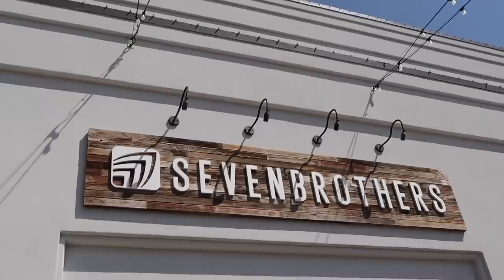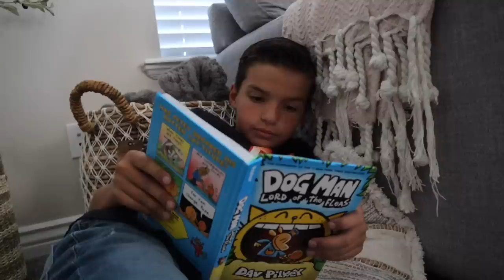BUYING HIS FIRST APPLE WATCH WITH HIS OWN MONEY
Ryler got a kids debit card for his birthday and he's been loading it with money saved from babysitting, mowing the lawn, and other extra chores around the house. He loves feeling like an adult and making his own purchases with his own debit card. Today he finally saved up enough money to buy his first Apple Watch! He wanted a smartwatch so bad now that he has a cell phone and doesn't wear or use his old Gizmo watch. He was looking at a few smart watch options and thought the Apple Watch would be out of his budget. He found one on a great sale and was able to buy his first Apple Watch with his own money! He couldn't be more excited!

Mailing Address:
84062